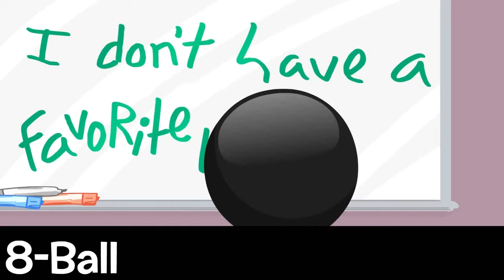BFB 16 TPOT RC Auditions but they're the original 30 BFDI RC's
so i screwed up with 8 ball and basketball

letter should be replaced with number, and the bar should be changed to basketball instead of battery